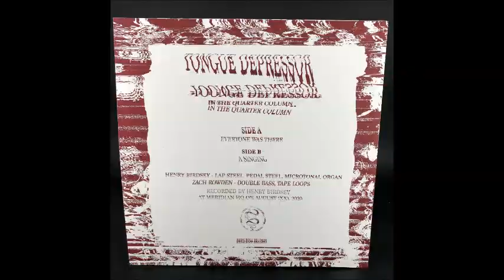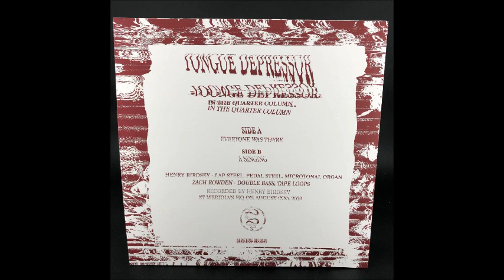Tongue Depressor In the Quarter Column Preview Track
Preview track collage made of snippets from the forthcoming album by Tongue Depressor.

Tongue Depressor "In The Quarter Column" has a release date of June 4th, 2021 on black smog vinyl LP via Redscroll Records and can be pre-ordered

Tongue Depressor (New Haven, CT) is the duo of Zach Rowden and Henry Birdsey. They write, improvise, and perform drone-based music with fiddles, pedal steel, lap steel, contrabass, organ, and bells, usually involving microtonal tunings and re-arranged/re-tuned fragments of American church music.

“In another time, Tongue Depressor’s ethereal tunings set into motion an unstable peace. With their bows, the duo conjured spirits to settle serpents. In another time, it was enough. “In the Quarter Column” showcases Tongue Depressor’s progression into an exploratory and singular craft, balancing technical ability with discipline, and magnetism with precision.

“Everyone Was There” features Tongue Depressor’s first use of magnetic tape loops, with Rowden manipulating recordings of Birdsey’s playing while Birdsey bows his lap steel in accompaniment. The hypnotic piece delicately reminds us that what has come before will come again, bringing decay and dislocation. Warbly echoes of what is past are present. The duo’s preferred territory exists outside of time.

On the B side, “A Singing,” Birdsey’s resolute playing of a microtonal organ merges with the moans and sighs of Rowden’s bass to illustrate a fresh lucidity that is patient and attentive. Demystification has disconnected the doors.

Grasping sound and experience from within, “In the Quarter Column” builds an apparitional world for the listener to inhabit. Once again, Tongue Depressor offers anyone with the ability and will to listen a very generous gift.”
- Jason Filer (Crazy Doberman, Doberman, Gateway)